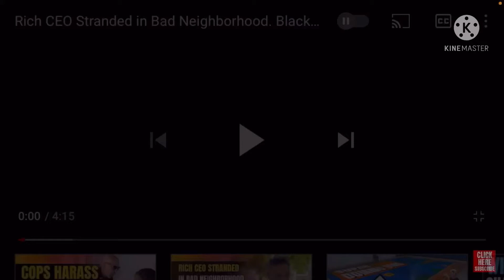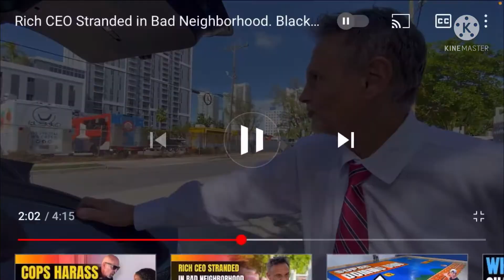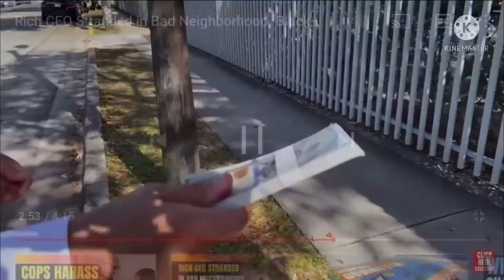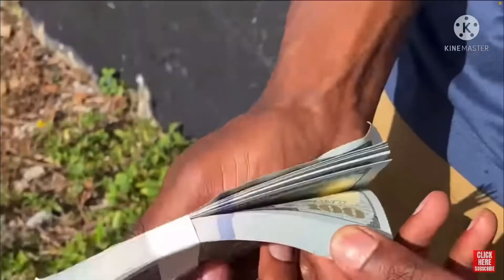Knock off Dhar Mann is a little off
Knock off Dhar Mann gives people $10,000 for changing tires